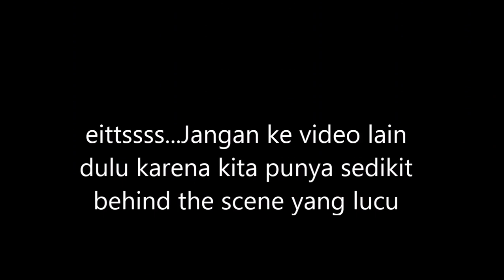SocialExperiment:Tes Kejujuran Bulan Ramadhan Dompet Jatuhh.. ft Alone Gaming Indonesia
Haloooo semuaaaa.hari ini kita buat Sosial Experiment makasih yang udah subscribe Two For Indonesia dan selamat datang juga subscriber yang baru semoga betah yang subscribe channel ini.pokok nya harus di tonton yaaah.karena seru bangeet.Dan sampai bertemu di video twoforid berikut nya daaaah.

Social Experiment:Tes Kejujuran Bulan Ramadhan Dompet Jatuh.. ft Alone Gaming Indonesia

Tunggu Video terbaru kita yaaaaa